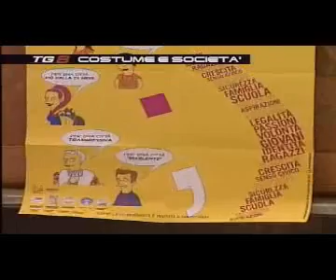PROGETTO IDENTITA' SICUREZZA & LEGALITA'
TAURISANO - SPECIALE SU COSTITUZIONE CONSULTA GIOVANILE SU LEGALITA' SICUREZZA & POLITICHE GIOVANILI (26.02.08)-QUINTA & ULTIMA PARTE - INTERVENTO DR.GIANPAOLO PISCONTI